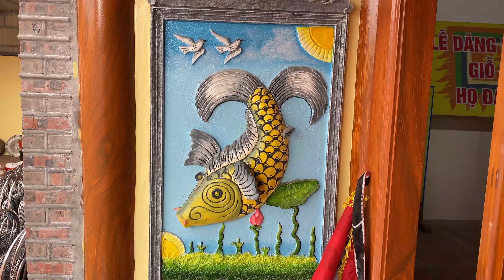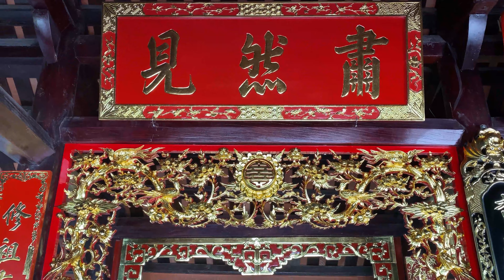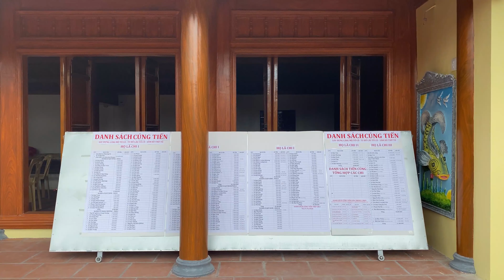Từ đường Họ Lã tại xã Đông Sơn - Đông Hưng - Thái Bình đẹp và cổ kính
Lễ an vị bàn thờ, bát hương